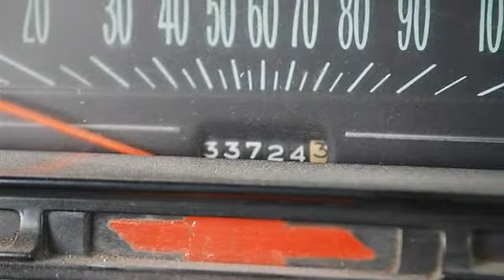1970 Chevrolet Chevelle - Classic Dealer Group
For Sale: 1970 Chevrolet Chevelle
VIN: 136370L105142
Engine:
Drivetrain:
Transmission: Automatic
Mileage: NEW
Color: White (exterior) Gray (interior)

Features:
vehicle is very clean! Very rare vehicle!